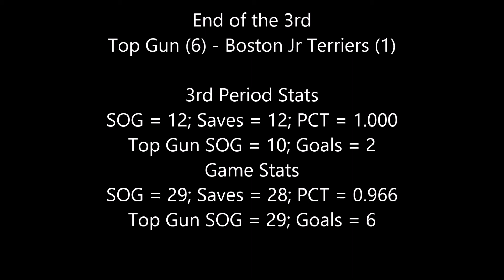Top Gun vs Boston Jr Terriers_11-16-14_3rd